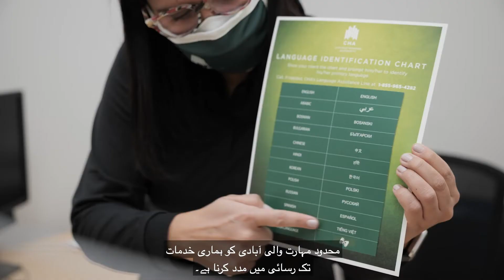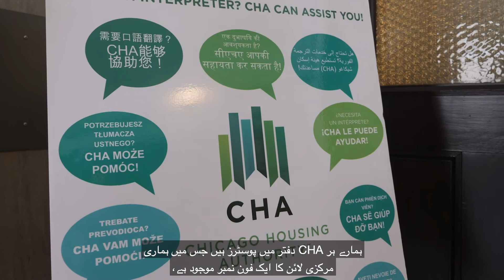CHA Language Assistance (Urdu/ اردو)